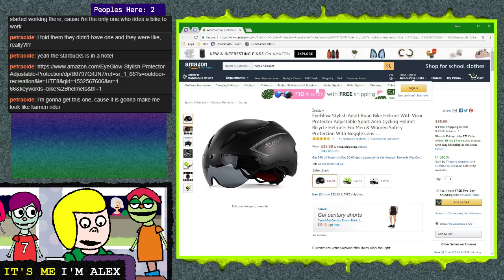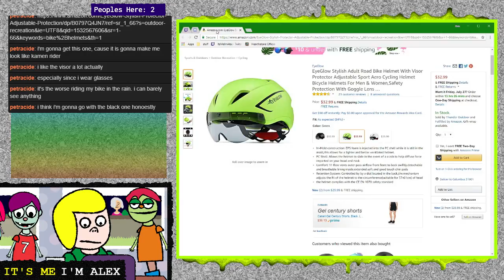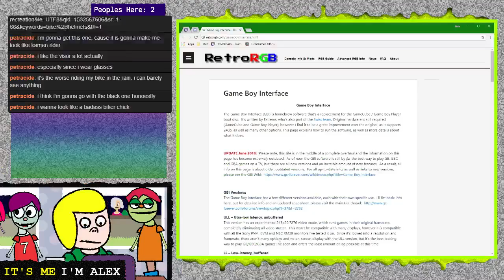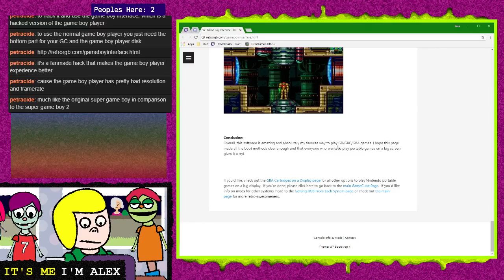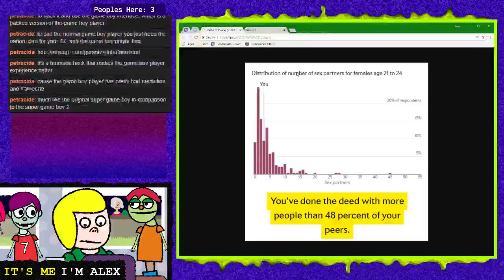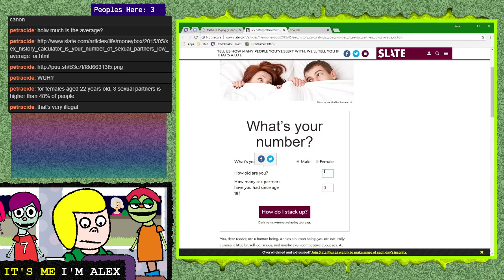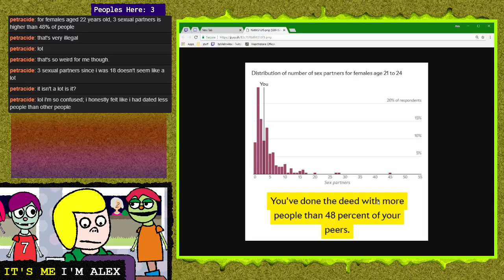07/25/2018 - 02 - It's Me I'm Alex LIVE